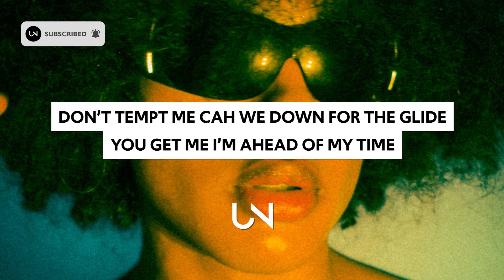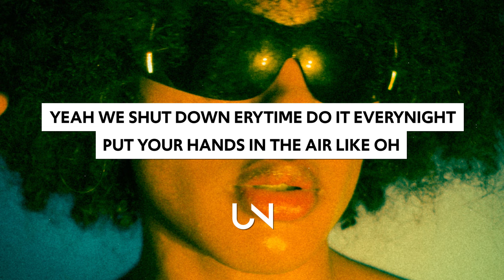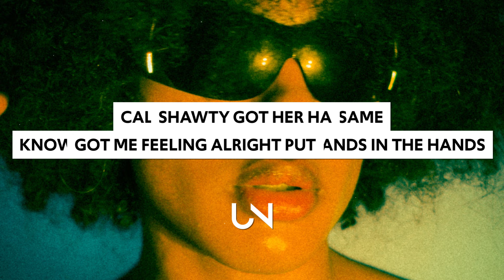Young Franco, S1mba - HITA (Lyrics)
Download/Stream:
Young Franco, S1mba  - HITA (Lyrics / Lyric Video)

Lyrics for Young Franco, S1mba  - HITA
Verse One
Born sinner
Man a stay cold
Winter
all realer
buss down
No fillers
Go figure
Oh she wan
know me now
all figures
The Dimonds on roley now

I go ham
cause I can
be the nigga with the plan
take a flight Marbs
doing villas
wit de fam
only fine ones
got my diva
wit a tan
u go buy one
I go fill up
in the van

Pre Chorus
Don’t tempt me
Cah we down for the glide
You get me
I’m ahead of my time
New Bentley
If you down for the ride
All friendly
Know she down for the night

Chorus
Yeah we shut down erytime
do it everynight
put your hands in the air
like oh

Girls giving me eyes
know she feeling my vibe
got her hands in the air like oooo

Calm down
no we ain’t same
know u do it for the fame
your hands in the hands
like oh

Shawty got her hands on my thigh
got me feeling alright
Put my hands in the air like ooo

Verse 2
Live my life on set
On Cinema
I'm on job
So de small talk minimal
I don’t feel em ah
I don’t feel em no
Yeah my teams all set
no additional

Cah de one song
made a fandom
I’m so high
I could never climb down
shawty all
gassed up
in the fantom
Ps in the bank
Stay Tryna get some

Chorus
do it everynight
like oh

Calm down
like oh

Verse 3
From chilling with begs
now I’m sitting with best
on bibles
I was billing on Mac
I was somewhere in the back
now we gone viral
Uma grind for funds like ooo
Checks like ooo
Running to the money like ooo
Got me feeling ooo

Chorus
do it everynight
like oh

Calm down
like oh

» UNCVRD«